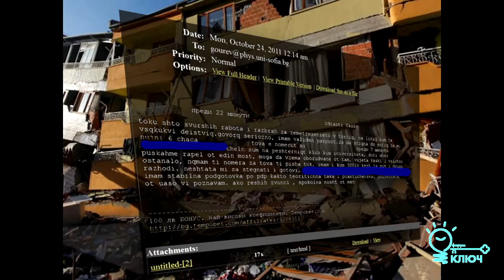Васил Гурев на Форум КЛЮЧ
Васил Гурев от Университетския аварийно-спасителен отряд сподели промяната на Форум КЛЮЧ, 15 март в Модерен театър.